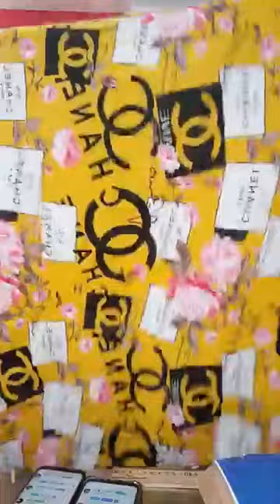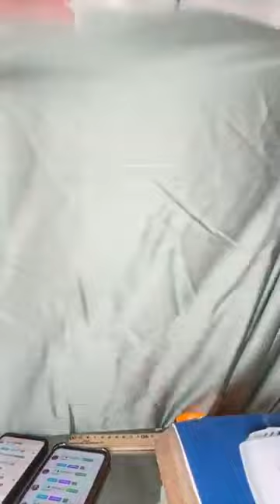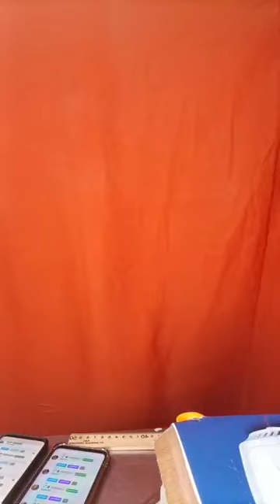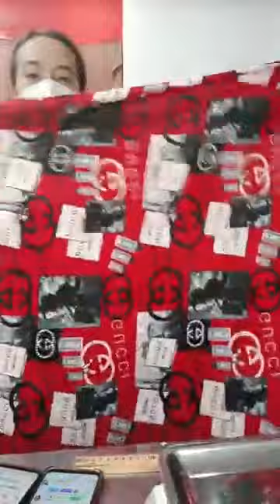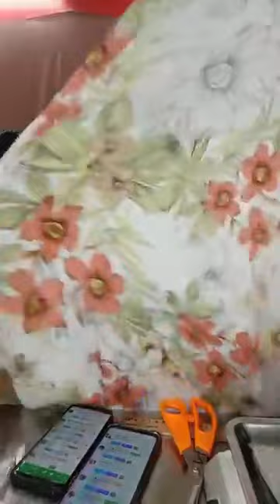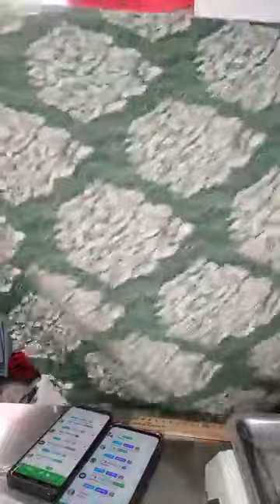Lâm Hằng Vlog | Lụa, thời trang, kaki cotton ｜ By Vải Thời Trang Giá Rẻ